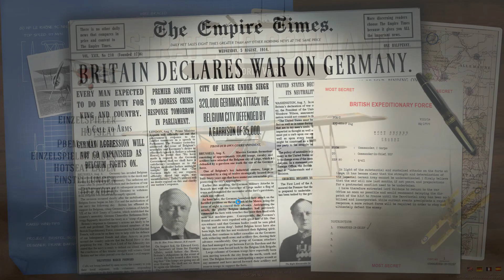Strategic Command WW 1 MP gegen Duedman Ente Folge 29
Nächste Folge immer täglich
Moderator: Mr.West

Gegenspieler: Duedman

Spiel: Strategic Command War War I
Publisher: Slitherine Ltd.
Hinweis: Key wurde durch den Publisher gestellt, jedoch wird meine Meinung dadurch nicht beeinflusst.
Genre: Strategie / 1.WW

Mein Pc:
GPU: GeForce RTX 2060 SUPER
CPU: AMD Ryzen 5 3600 6-Core Processor
Arbeitsspeicher: 16 GB RAM (15.93 GB RAM verwendbar)
Aktuelle Auflösung: 1920 x 1080, 60Hz